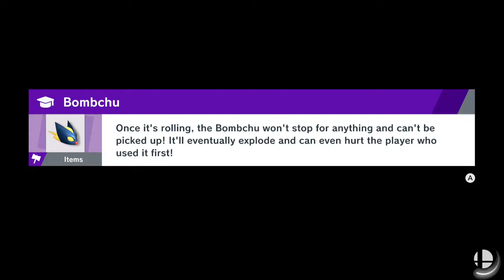Super Smash Bros. Ultimate Elite! J-AERIAL (Ridley) VS Yoshi